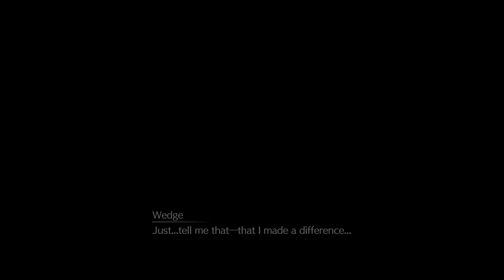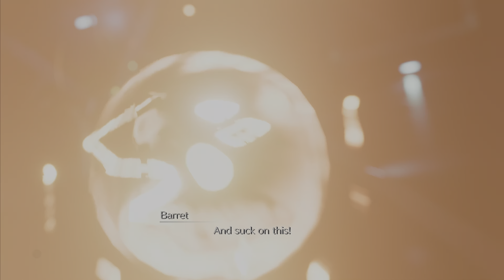FF7 - Final Fantasy 7 Remake (PS5) - The Arsenal Fight - Playstation @ 4K 60FPS 🕹️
⚔️ Boss battle with The Arsenal gameplay!!

Video captured and edited directly on PS5 Share Factory Studio. Running at 4K 60 FPS for the audience to enjoy.

🕹️ Gameplay
Final Fantasy VII Remake is the first in a planned series of games remaking the 1997 PlayStation game Final Fantasy VII. It covers the first section of the original game, set in the metropolis Midgar

Players control Cloud Strife, a former Shinra soldier turned mercenary who joins the eco-terrorist group AVALANCHE to fight the Shinra Corporation, who have been draining the planet's life energy. Every element has been remade, using real-time polygonal graphics as opposed to the pre-rendered environments of the original. The story includes major expansions to character development and some notable plot additions.

Exploration and battle mechanics both take place in real-time, like Final Fantasy XV. The game features an altered Active Time Battle (ATB) system from the original, which gradually fills up slowly, or can fill faster with attacks. Once it is filled, the player can halt the action and use special abilities such as magic, items, and special moves. The player can assign these special abilities to shortcut buttons, allowing them to play in real-time without pausing. Each special ability uses up a segment of the ATB bar. The player can switch between party members at any time during battle. Each party member has their own individual skills, such as Cloud's close-quarters melee attacks and Barret's long-range distance attacks. Players are able to use magic and summons of large creatures, and a Limit Break gauge allows characters to perform more powerful attacks once charged. While the game has more real-time elements, strategic elements still remain, such as selecting weapons and magic for each character to wield.

📖 Synopsis
Cloud Strife (Cody Christian/Takahiro Sakurai) is a former member of SOLDIER, the elite warriors of the Shinra Electric Power Company. Shinra uses Mako, a refined form of the Planet's spiritual energy harvested by massive reactors, to power the metropolis of Midgar and develop cutting-edge technology. Disillusioned with Shinra, and at the request of his childhood friend Tifa Lockhart (Britt Baron/Ayumi Ito), Cloud takes a mercenary job for Avalanche, an eco-terrorist organization, led by Barret Wallace (John Eric Bentley/Masahiro Kobayashi). Barret believes excessive Mako harvesting harms the planet, leading a bombing attack on a Mako reactor. In the aftermath, Cloud is haunted by memories of Sephiroth (Tyler Hoechlin/Toshiyuki Morikawa), an enigmatic former SOLDIER member, and meets the florist Aerith Gainsborough (Briana White/Maaya Sakamoto). Strange ghost-like entities, who alternately help and hinder Cloud throughout the game, cause him to be recruited for another attack, in which he goes missing in action. Cloud meets Aerith again and protects her from Shinra forces. After they reunite with Tifa, the trio learns that Shinra plans to collapse a piece of the "plate" onto the Sector 7 slums. Avalanche fails to stop Shinra's plan, and the plate falls. Aerith helps most of the population and Barret's daughter Marlene evacuate in time, but is captured by Shinra.

Cloud, Tifa, and Barret infiltrate Shinra headquarters and rescue Aerith from being used as an experiment by Shinra scientist Hojo (James Sie/Shigeru Chiba). She reveals that she is the last descendant of the Cetra, a near-extinct precursor race who resided in a "Promised Land", which Shinra covets for its boundless Mako reserves. The group meets a talking feline-like creature called Red XIII (Max Mittelman/Kappei Yamaguchi), who explains that the ghostly entities are called Whispers. They exist to ensure that the course of destiny is not altered, by correcting any deviations from this course. Meanwhile, Sephiroth infiltrates Shinra and steals a mysterious entity known as "Jenova", connected to the extinction of the Cetra.

In a confrontation at the top of Shinra headquarters, Sephiroth murders the president of Shinra. Shinra's son Rufus (Josh Bowman/Tōru Ōkawa) assumes control of the company and fights Cloud, but is defeated. Cloud and his allies flee the scene via the Midgar Expressway, but find Sephiroth waiting for them at the end. After defeating Whisper Harbinger, an entity formed by an amalgam of Whispers, Cloud's group battles Sephiroth. Sephiroth separates Cloud from the group, asking him to join him and defy fate. Cloud refuses and fights Sephiroth, but is defeated, although Sephiroth spares him and departs. Meanwhile, as Cloud's group leaves Midgar to stop Sephiroth,SOLDIER Zack Fair (Caleb Pierce/Kenichi Suzumura) defeats an army of Shinra forces, and departs with Cloud to Midgar.